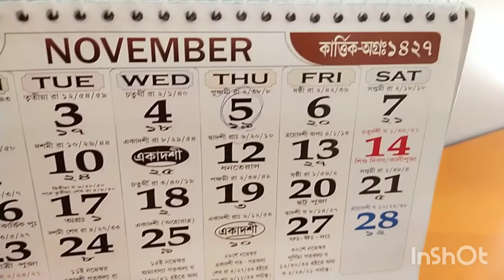blog# 👌নিজ হাতে গাছের পরিচর্যা করলাম👌💐